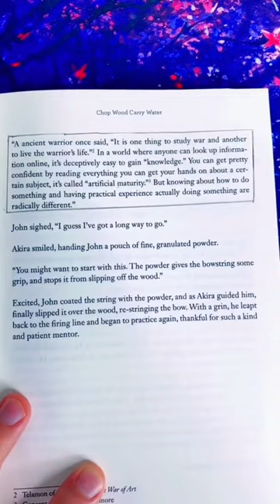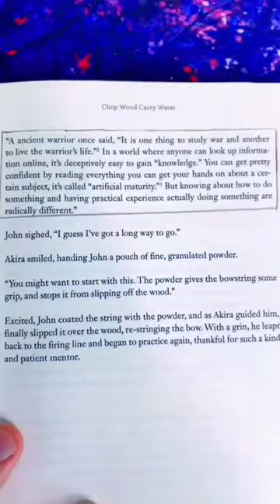The Warrior’s Life - Chop Wood Carry Water - Zen Shorts